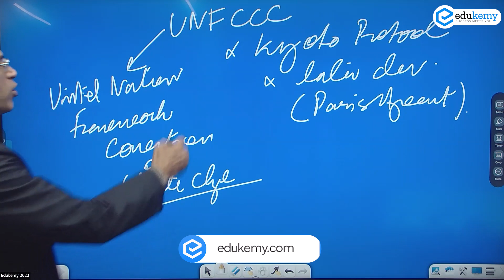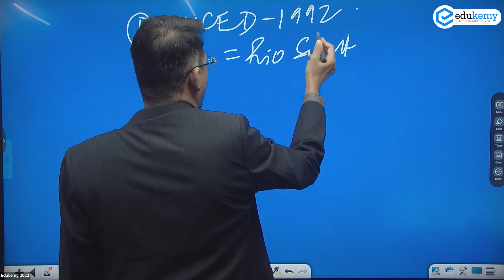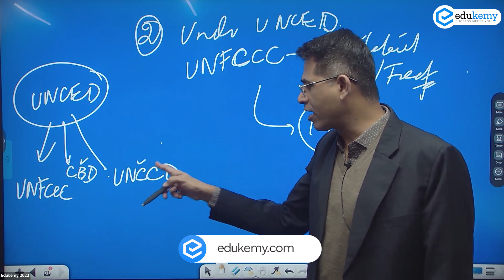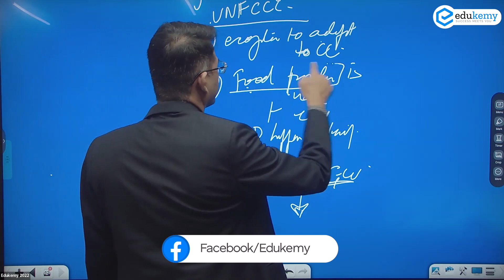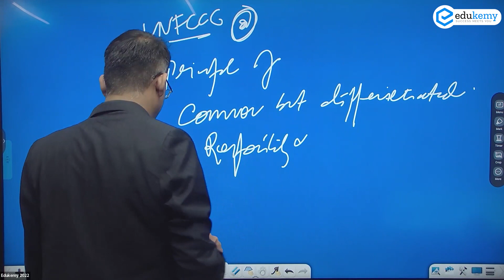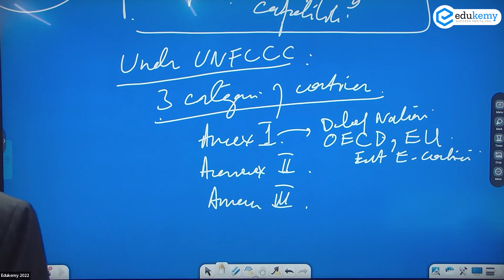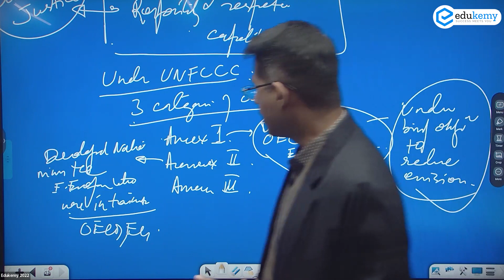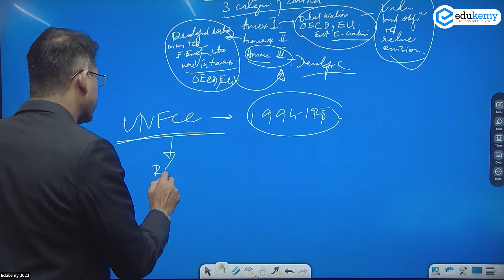The United Nations Framework Convention on Climate Change: A Global Effort Against Climate Change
The United Nations Framework Convention on Climate Change (UNFCCC) is an international treaty signed in 1992 that aims to stabilize greenhouse gas concentrations in the Earth's atmosphere in order to prevent dangerous human interference with the climate system. The Convention sets out a framework for action to address the problem of climate change, including the creation of national greenhouse gas inventories, the establishment of national and international programs to reduce emissions, and the promotion of research and development of new technologies to reduce greenhouse gas emissions.

The Convention also established the Conference of the Parties (COP) as the supreme decision-making body for the Convention, which meets annually to negotiate and implement the Convention's objectives.

In the video, Shabbir A Bashir (CAO & Faculty, Edukemy) outlines the United Nations Framework Convention on Climate Change in the UPSC CSE Prelims Series in detail.

- 51 UPSC qualifiers in Final Merit List (UPSC CSE 2020) & 71 Selections in UPSC CSE 2021.
- 7 Edukemy students in the top 100 (UPSC 2020) and 6 students in the top 100 (UPSC 2021)
- 50% questions hit rate in mains.
- 80+ years of cumulative teaching experience.
- India's Best-in-class Faculty.
Join Our Courses:

UPSC CSE Geography Optional Foundation 2024 - January Batch (Online)

UPSC CSE Geography Optional Foundation 2024 - January Batch (Offline)

For Daily Updates and Study Material:
2. Be Exam Ready by Practicing Daily MCQs
3. Daily Newsletter - Get all your Current Affairs Covered
4. Mains Answer Writing Practice